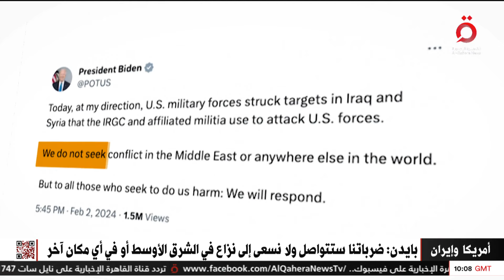مجرد بداية.. أمريكا تنفذ ضربات جوية على مواقع في العراق وسوريا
3/2/2024